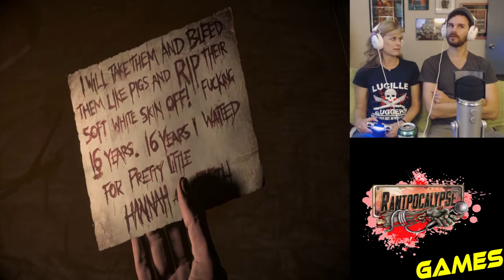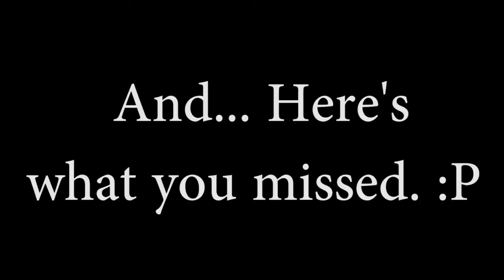MY MOM LOSES HER SHIT IN UNTIL DAWN... MOST INTENSE MOMENT IN VIDEOGAME HISTORY!!!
Mom and I continue our dark and twisted journey through Supermassive Games crazy game, Until Dawn with our Until Dawn walkthrough Part 6!

Until Dawn has some of the most INTENSE moments in videogame history! Watch our Lets Play to see which of our characters live or die!

GOT A Q & A QUESTION YOU WANNA ASK US? START YOUR COMMENT WITH "Q & A" AND WE WILL ADD YOUR QUESTION TO THE LIST!